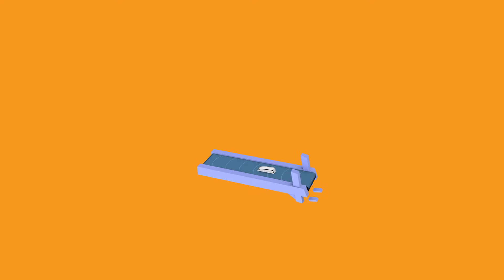الفيديو التعريفي الخاص بمشروع نادي الكتاب احد مشاريع فاصلة